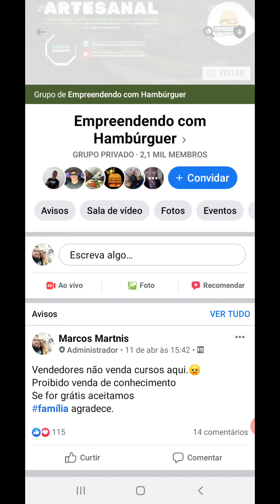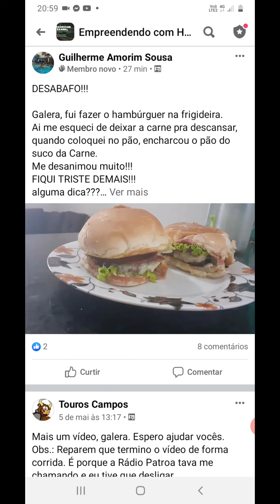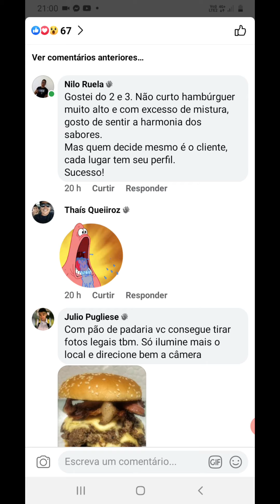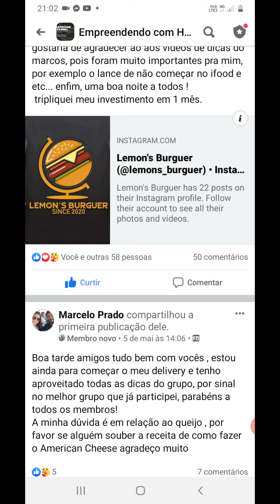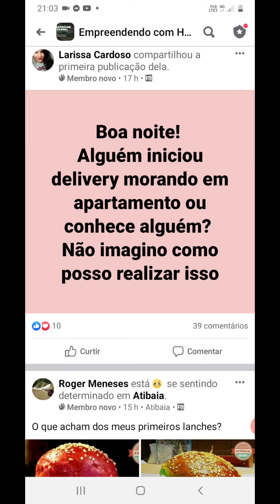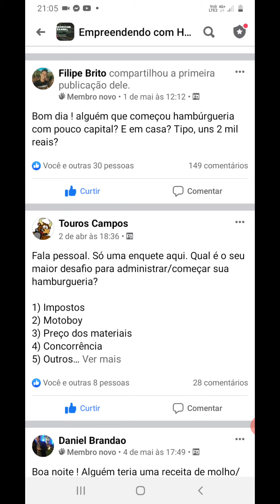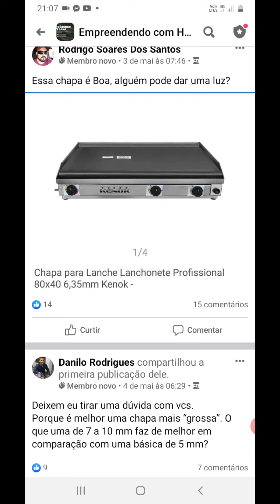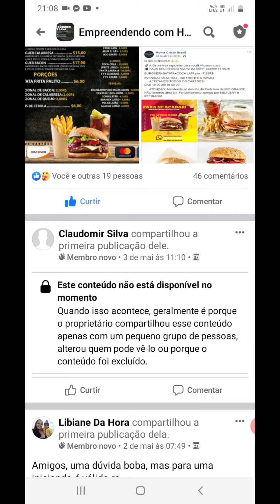GRUPO SECRETO DO FACEBOOK | DICAS VALIOSAS E MUITOS CASOS DE SUCESSO⭐🍔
Nesse canal trago conteúdos semanais para quem quer empreender e  começar seu próprio negócio. Dicas valiosas de minha experiência na prática no ramo de hamburguer artesanal, hamburgueria delivery, hamburguer gourmet, hamburguer em casa e para entrega. Trabalho nesse ramo desde 2017, tenho hoje 2 lojas físicas que faturam milhares de reais todos os meses. falo sobre gestão de negocio, entrega delivery, controle de caixa, precificação, ifood, marketing para hamburgueria, cardápio, equipamentos para hamburgueria etc...

🔝 TOP 5 DOS MELHORES VÍDEOS DO CANAL 🔝